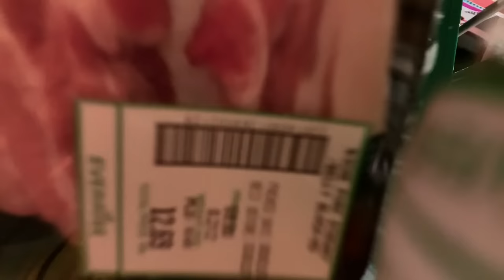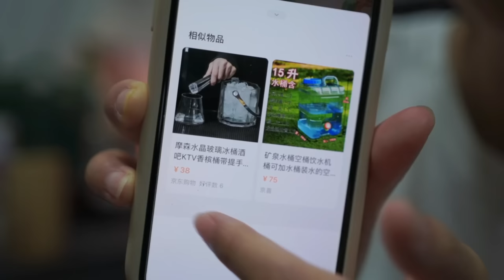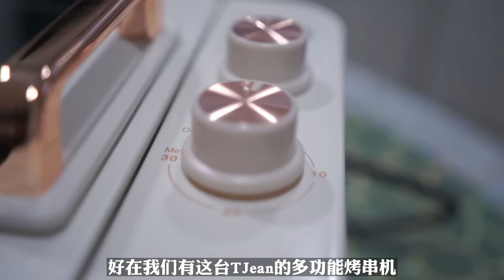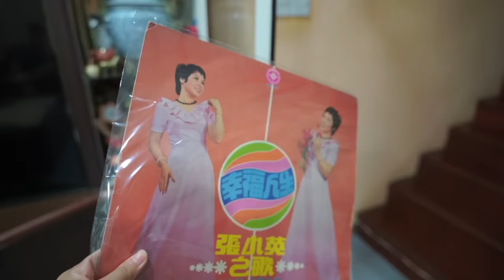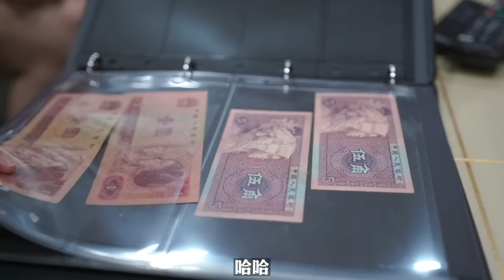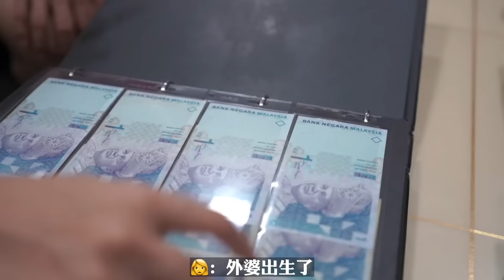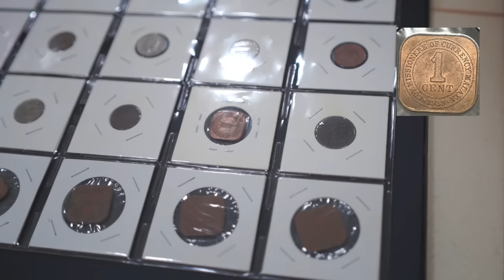第一次到访大马华人的家里，把中国老公吓坏了...| Vlog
之前就已经在使用TJean的产品了，这次的体验一如既往的非常nice哦！各种小细节更是让人觉得用心十足，相当的暖心了呢～在家烤串不管是大家一起party还是两个人小酌都非常的合适，使用简单味道更是不输在外面买的成品哦！

2月1日至2月4日活动期间，TJean给出了超级优惠，仅需269RM即可获得一台多功能烤串机哟！快点击下面的链接详细了解吧～

（哔哩哔哩：安可与麦思）

🌟 不可错过的其他人气影片

❤️马来西亚妹子跟拍中国的新家收房和验房过程，跟马来西亚很不一样的地方是. ？【新家vlog】